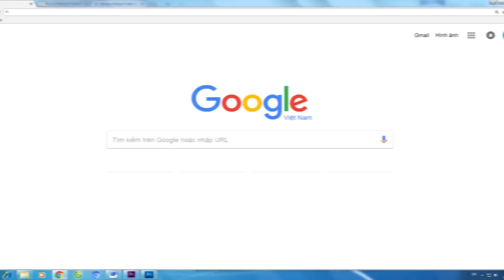Tra cứu thông tin thẻ BHYT